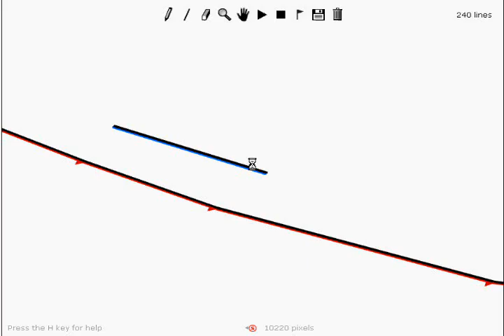loopty loop line rider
see the line rider so some awsome stunts